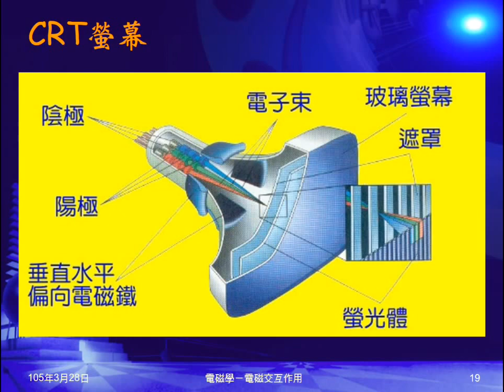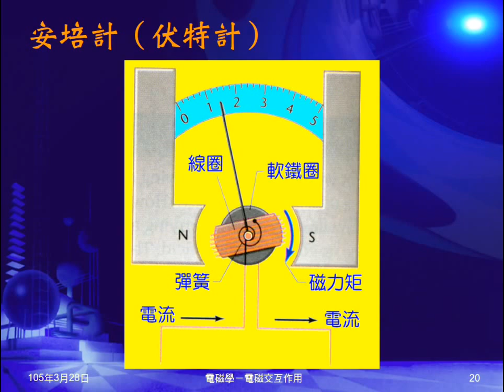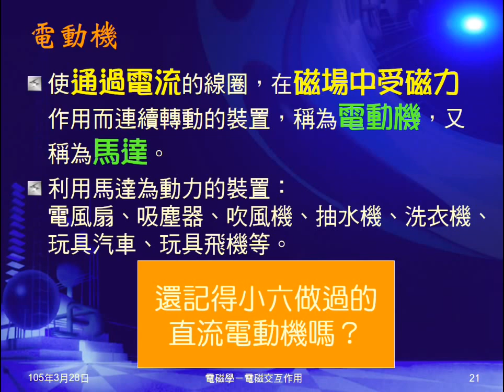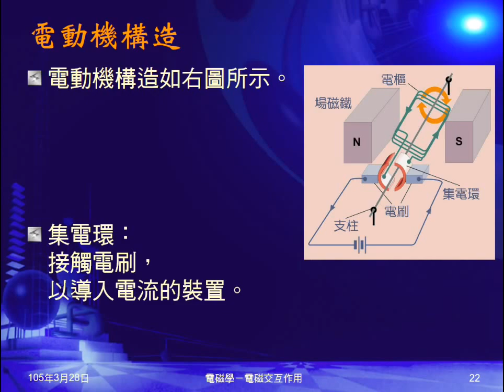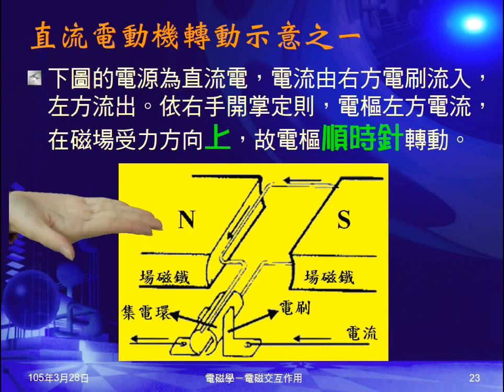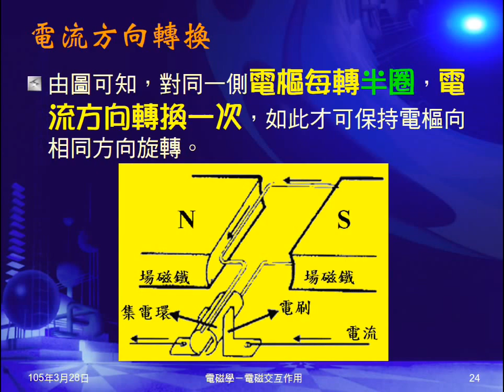104學年國三理化＿磁與電磁學28：CRT螢幕；安培計；直流電動機意義、構造、轉動示意之一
配合電磁交互作用，簡介CRT螢幕、安培計（伏特計）的工作原理。介紹何謂電動機（馬達），說明其構造。以舊課本圖示，說明判斷如何轉動，並解釋為何是直流電動機。